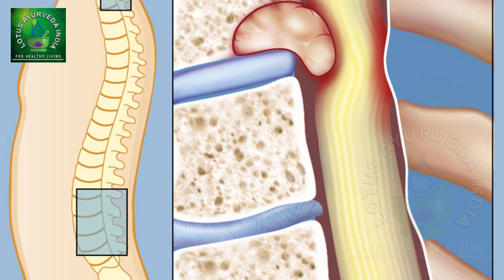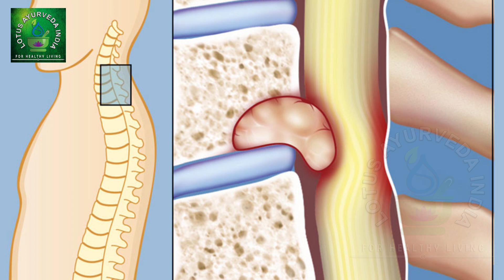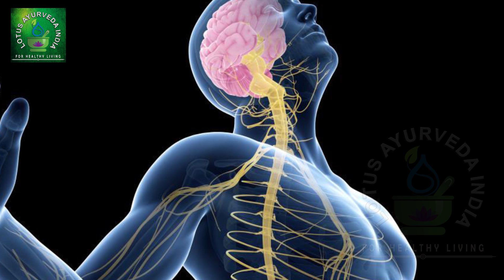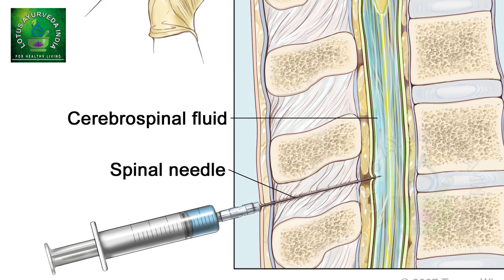रीढ़ की हड्डी में दर्द ट्यूमर के हैं संकेत, जानें क्‍या है इसका उपचार | Lotus Ayurveda India